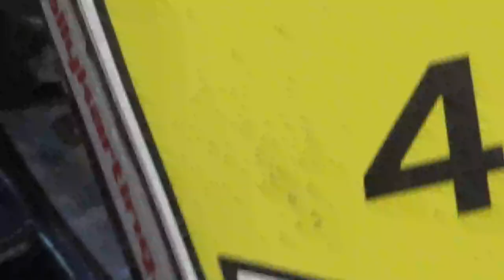Nuevamente con el kart promocional de Rally Karting en el Mall Paseo Quilín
Promocionando la pista que está al lado de este centro comercial en el estacionamiento del cercano supermercado Líder

Mall Paseo Quilín Peñalolén Santiago de Chile 6 de Noviembre 2024